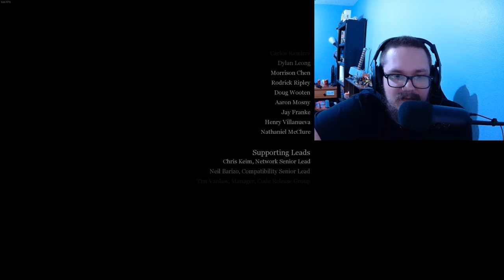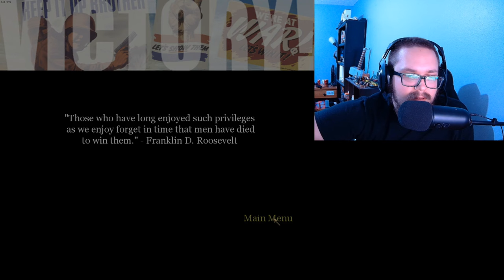Let's Play Call of Duty - Veteran Difficulty - FINALE